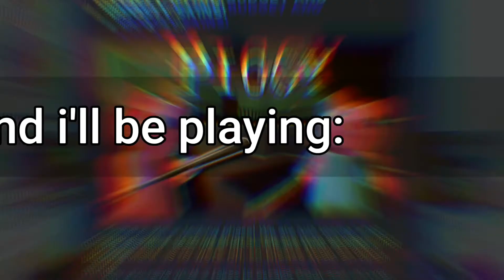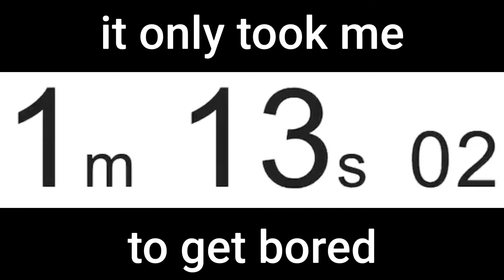playing Piggy until i get bored